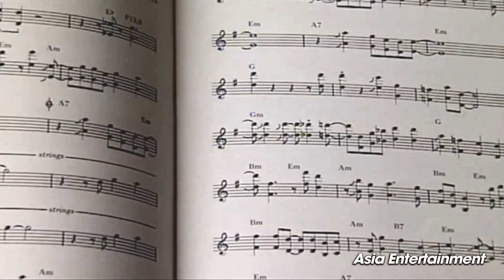Phạm Duy - Tuyển Chọn Những Tình Ca Bất Hủ | Con Đường Tình Ta Đi